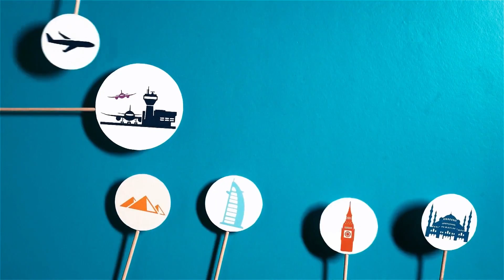VO Zaynab Hussain - Tajawal - عيد تجول الاول